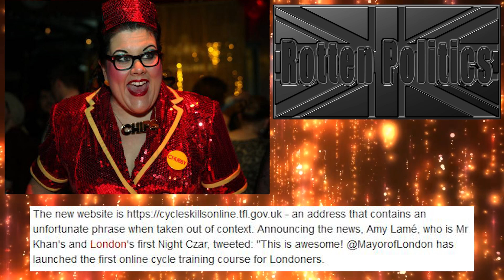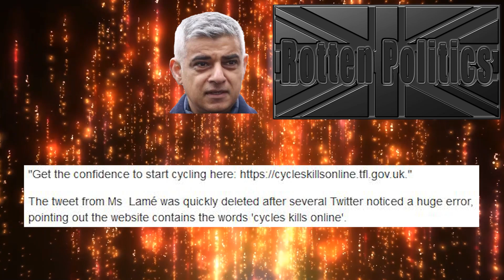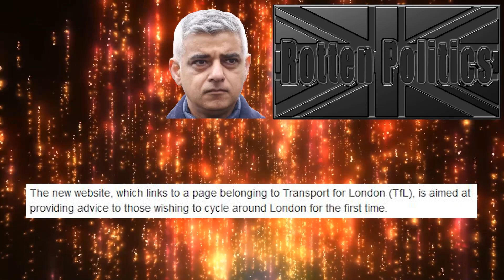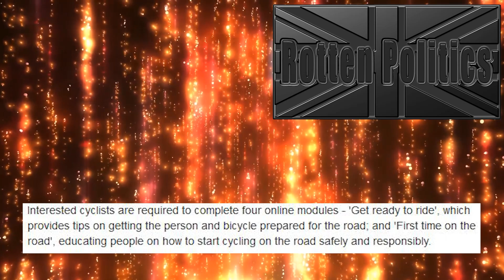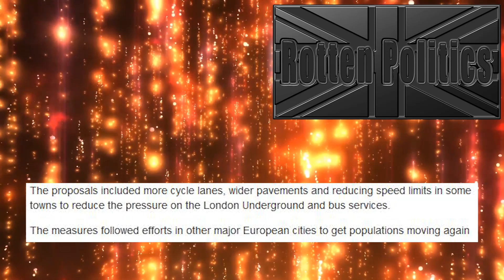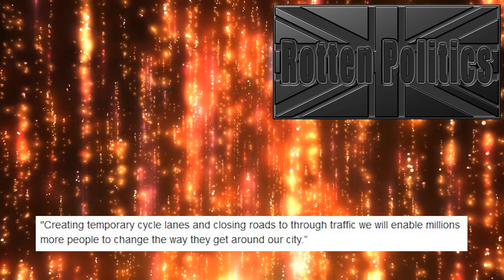Sadiq khan can't even start a website without getting it wrong!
In this video we look at  a web site set up by our totally useless london mayor sadiq khan and guess what he couldnt even do this right

watch and see what a muppet lol

or on my server